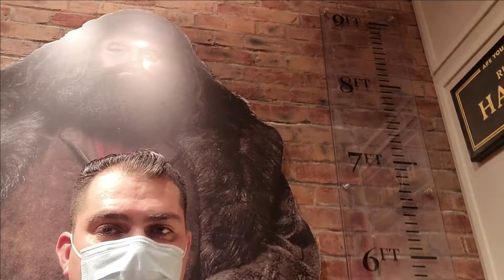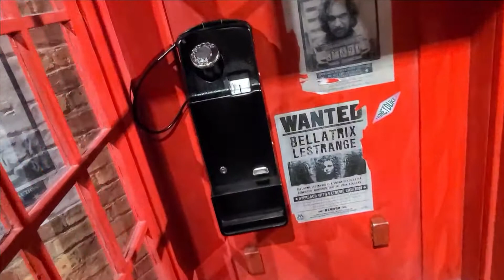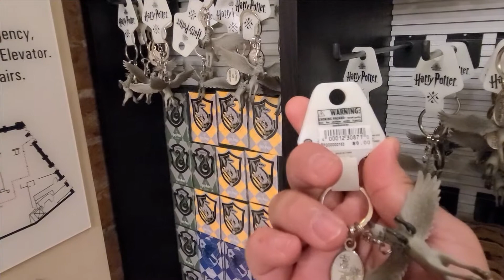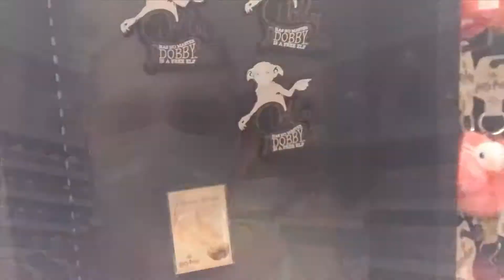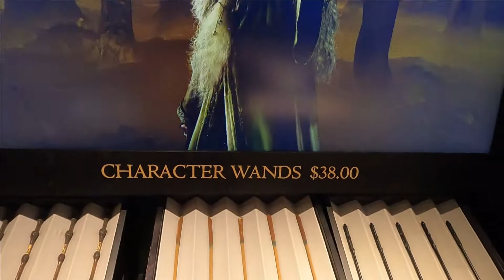Conociendo La Tienda De Harry Potter NY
Estamos conociendo una de las tiendas más nuevas de la franquicia de Harry Potter que se encuentra en Nueva York NY